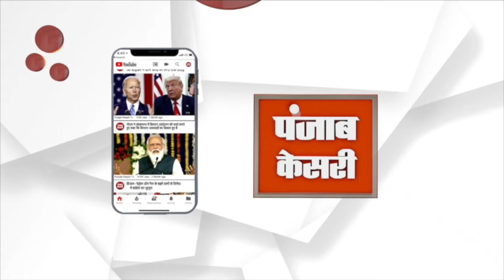Rajasthan News : उपचुनावों में Hanuman Beniwal का गढ़ बन सकता है BJP की परेशानी का कारण |Hindi News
राजस्थान की पांच विधानसभा सीटों पर उपचुनाव का ऐलान जल्द होने वाला है. इसके लिए बीजेपी ने तैयारी बजट के साथ ही शुरू कर दी थी. वहीं खींवसर सीट पर बीजेपी की निगाह टिकीं हुई है. ऐसे में नागौर में बीजेपी एक्टिव दिख रही है. चूकि यह हनुमान बेनीवाल का गढ़ है इस वजह से केंद्रीय मंत्री और भाजपा प्रदेश अध्यक्ष सीपी जोशी यहां एक्टिव दिख रहे हैं. सोमवार को भाजपा प्रदेश अध्यक्ष सीपी जोशी उपचुनाव की तैयारियों के बीच नागौर पहुंचे. इस दौरान पदाधिकारियों को आवश्यक निर्देश दिए. इसके साथ ही सीपी जोशी ने बैठक में नेताओं को भरोसा दिलाया कि उपचुनाव में अच्छे परिणाम आएंगे. दरअसल, लोकसभा चुनाव के बाद राजस्थान की पांच सीटें खाली हुई हैं.
By-elections for five assembly seats of Rajasthan are going to be announced soon. BJP had started preparations for this with the budget itself. Whereas BJP has its eyes fixed on Khinvsar seat. In such a situation, BJP seems active in Nagaur.

Script Edited By:
Video Edited By:
Video Journalist:
News Location: